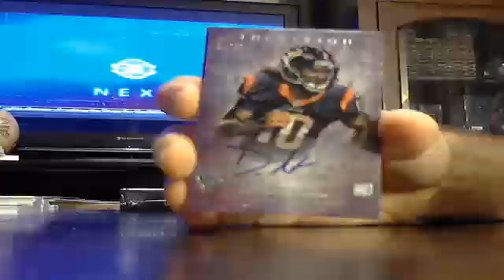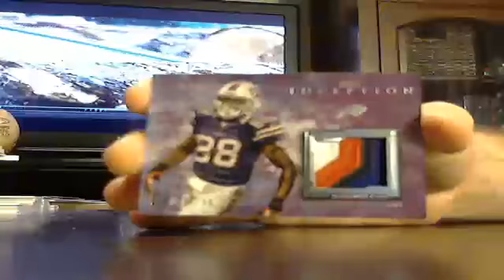majorlps 2013 inception fb box #7 of 8 8/7 - ebay